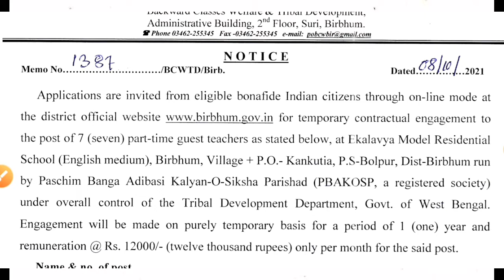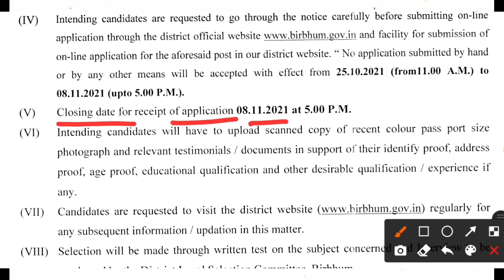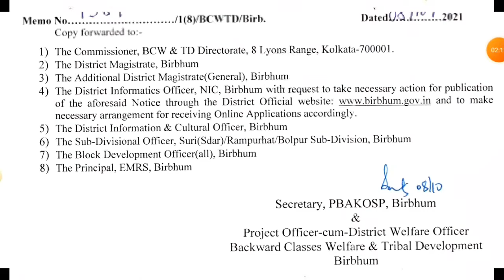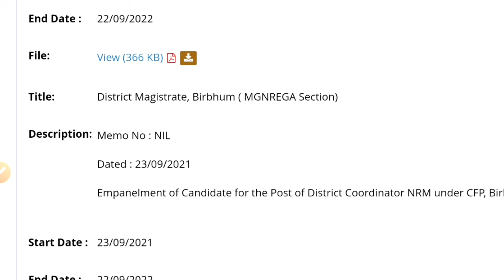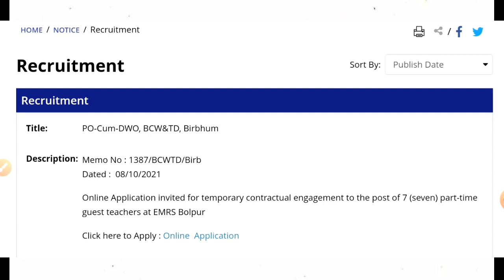EMRS Teacher Recruitment 2021 | EKLAVYA MODEL RESIDENTIAL SCHOOL TEACHER VACANCY | Apply Online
EMRS Teacher Recruitment 2021 | EKLAVYA MODEL RESIDENTIAL SCHOOL TEACHER VACANCY | Apply Online | Sarkari Naukri